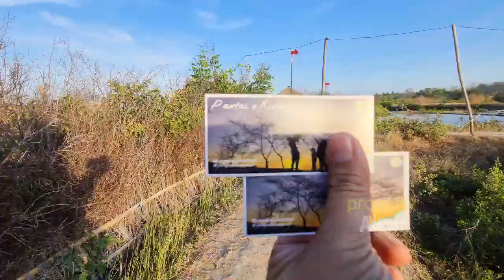Indahnya Pantai E Kasoghi di Sore Hari, PART 1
Jangan Lupa: _
Thankz!!..